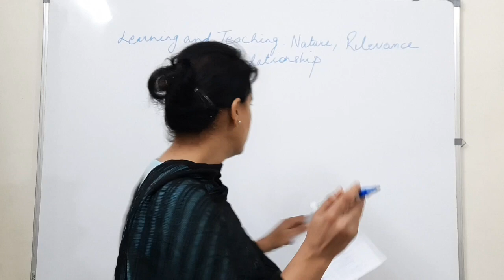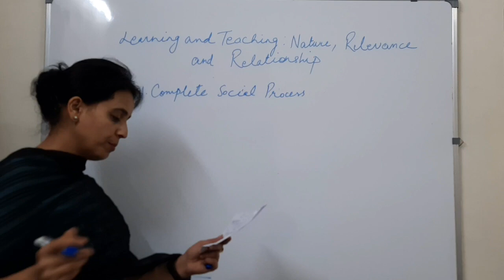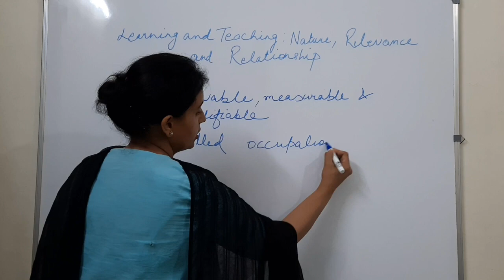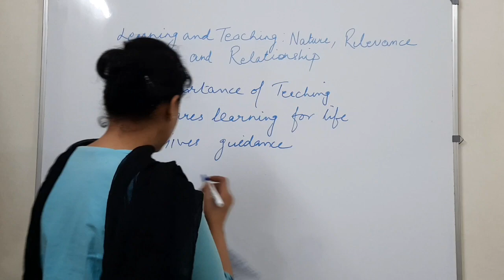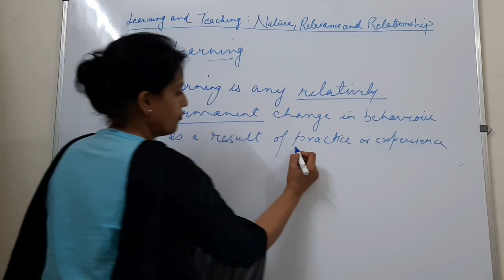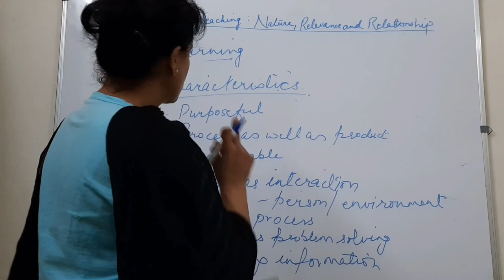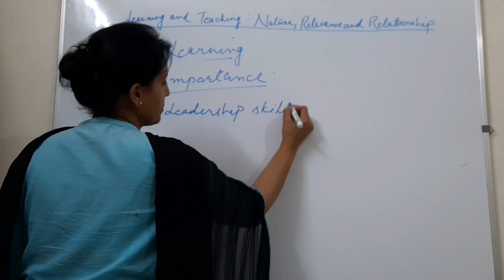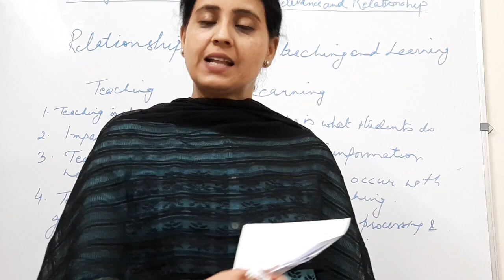Learning and teaching, by Vanita anand